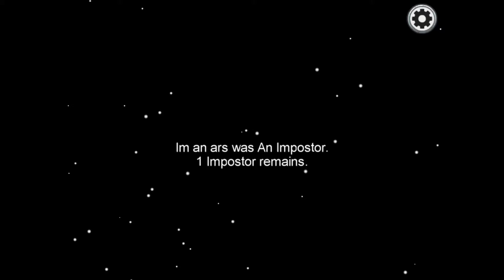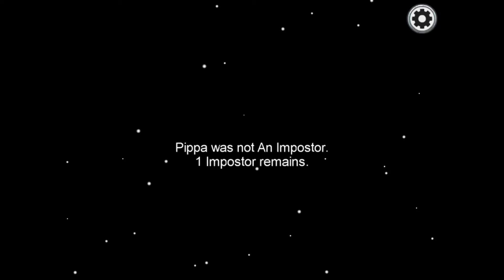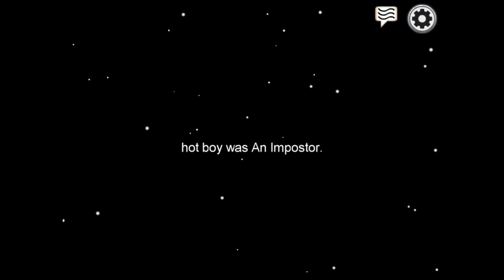Pippa plays among us!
The ending will shock you!

How old are your guinea pigs? Pippa is 5 years and 10 months. Cookie and Pearl are turning 11 months tomorrow.

Thanks and have an amazing day!!